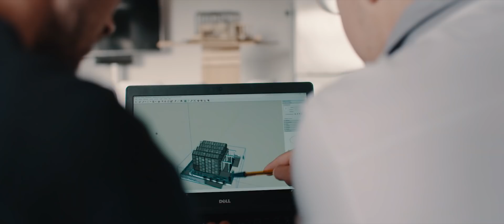ESB - Makers by nature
Rejoignez l'école des sciences et technologies des matériaux biosourcés pour inventer un futur durable.
Témoignages d'étudiants, suivi d'évènements, découverte de projets étudiants, inscrivez-vous sur notre chaîne pour découvrir l’ESB de l’intérieur !

**Deauville Green Awards Lauréat 2019**